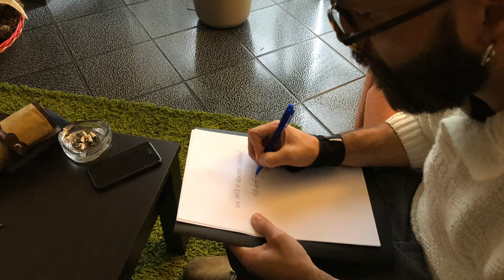Intervista a Mattia Surroz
Incontro interessante con I'affermato disegnatore Mattia Surroz, autore della Disney per Topolino (Panini Comics) e della Bonelli Editore.
Intervista di Giuseppe Lupoli
Riprese di Nicolò Venturen